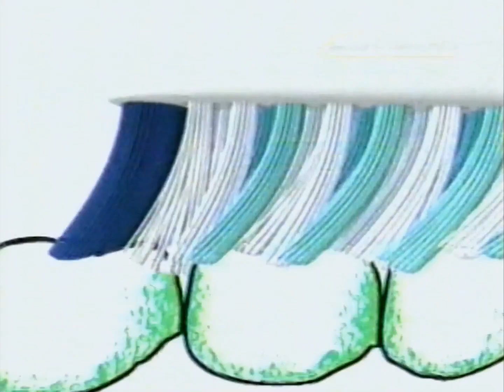Reach (rare, 2000)